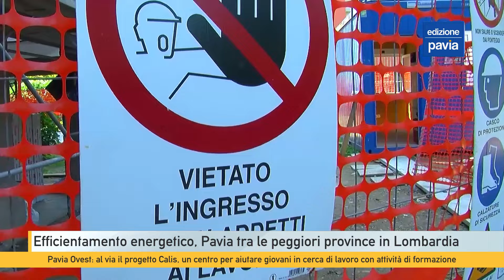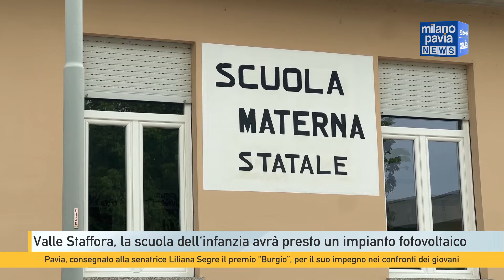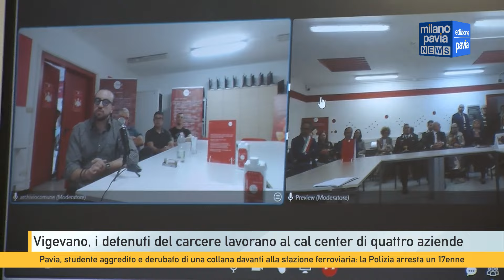Milano Pavia NEWS – edizione PAVIA - 23 settembre 2024